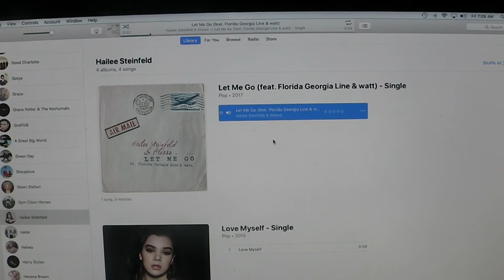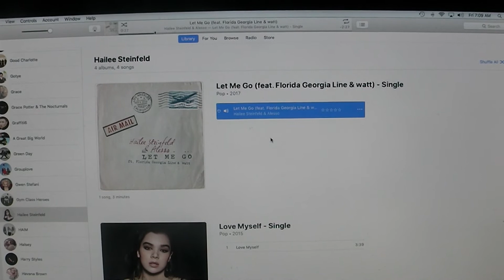The Riley King Radio Show at 10am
1/5/18